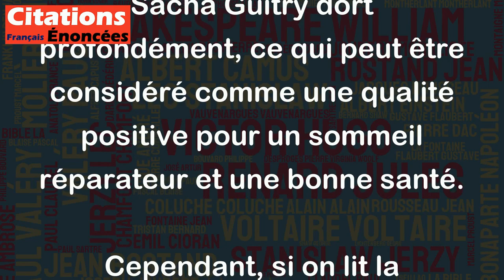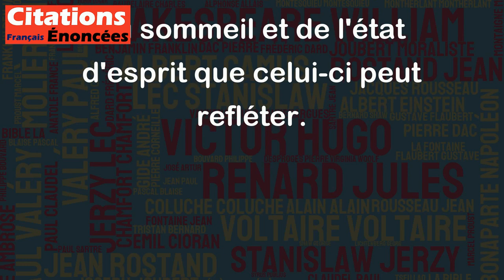Le sommeil de ma femme était de beaucoup ce qu'elle avait de plus profond. - Sacha Guitry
Cette citation peut être interprétée de différentes manières en fonction du contexte dans lequel elle est utilisée. Dans une interprétation littérale, elle peut signifier que la femme de Sacha Guitry dort profondément, ce qui peut être considéré comme une qualité positive pour un sommeil réparateur et une bonne santé.
Cependant, si on lit la citation de façon plus symbolique, on peut y voir une allusion à l'état d'esprit de la femme de Sacha Guitry. Le sommeil profond peut représenter un état de sérénité ou de contentement, dans lequel la personne est déconnectée du monde extérieur et peut se ressourcer. Ainsi, la citation pourrait suggérer que la femme de Sacha Guitry avait une grande tranquillité intérieure ou une grande force de caractère, qui la rendait capable de trouver la paix même dans les moments difficiles.
En résumé, cette citation est assez concise et ouverte à l'interprétation, mais elle peut inciter à la réflexion sur les différentes dimensions du sommeil et de l'état d'esprit que celui-ci peut refléter.